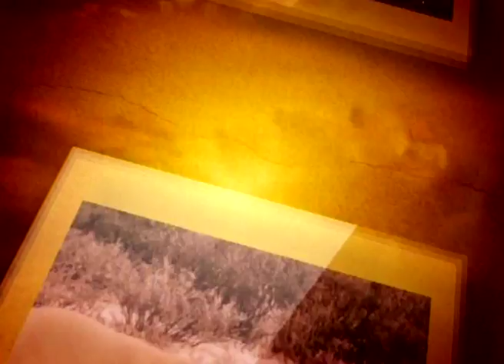تعرف على اسباب اقتناء كلب فى منزلك